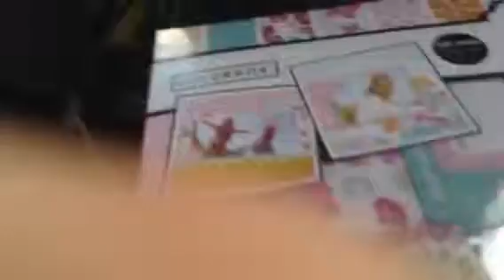Going and Leaving The Party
Went to my moms work Christmas party. Hope you guys enjoy!